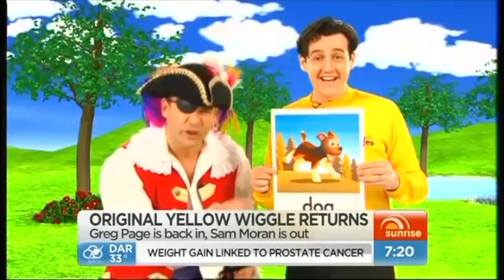Original Yellow Wiggle Returns (Sunrise 2012)